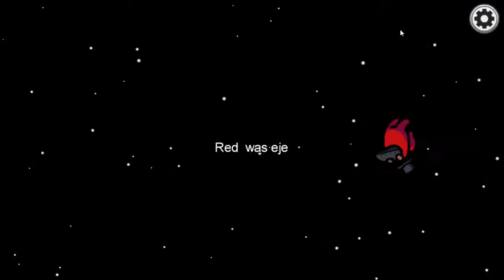Among Us Random